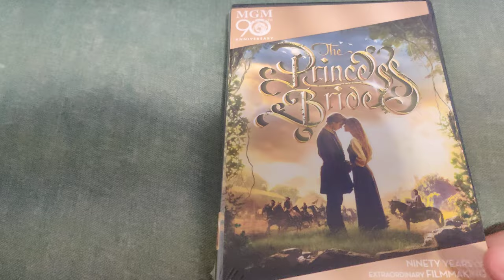The Princess Bride DVD Unboxing Overview!